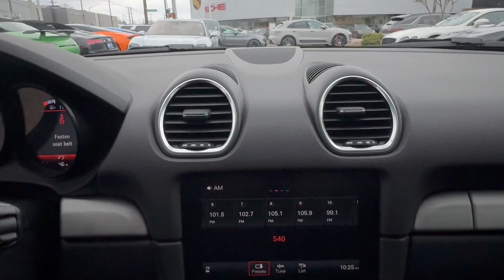2020 Porsche 718_Cayman GT4 Freeport, Rockville Centre, Nassau County, New York City, Queens NY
Pre-Owned 2020 Porsche 718_Cayman GT4 available at Porsche South Shore located in 185 W Sunrise Hwy, Freeport, NY, 11520. Servicing the Freeport, Rockville Centre, Nassau County, New York City, Queens area.
Please mention the stock PU1038A when you contact the dealership for this vehicle.

You just found the  2020  PORSCHE 718 Cayman.  Here's a legendary 718 roadster that offers open-top freedom, high-performance exhilaration, track-proven technology, and a dynamic driving connection that makes cornering a transcendent experience. Be inspired on every drive in this charismatic convertible.  These are just some of the great options this vehicle comes with: Keyless Entry, Satellite Radio, Power Passenger Seat, Heated Mirrors, Back-Up Camera, Power Driver Seat, Electronic Stability Control, Alarm, Rear Spoiler, Intermittent Wipers. Feel free and fully alive when you're at the wheel of this legendary 718 roadster. Treat yourself to a test drive today. Our staff will toss you the keys and give you an outstanding customer experience.